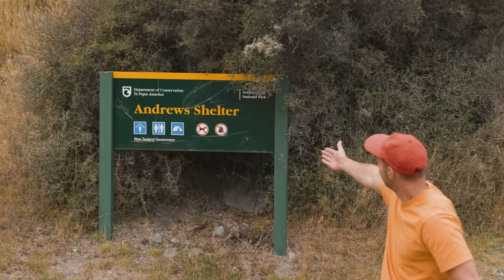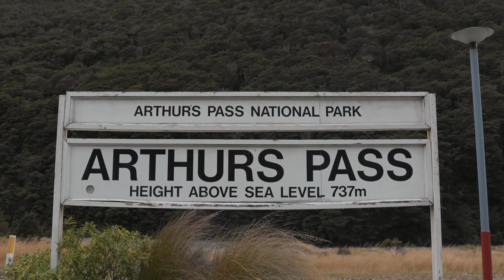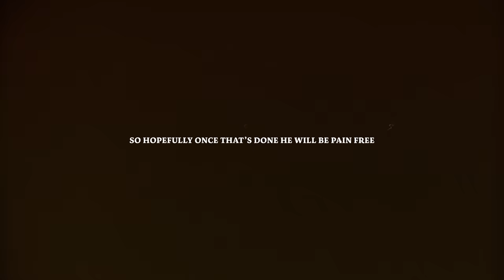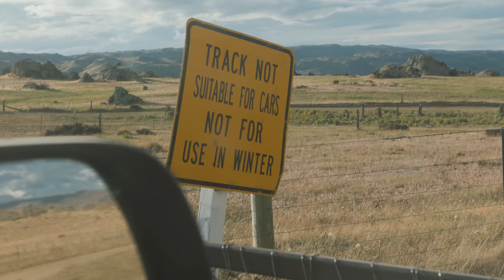Finding South - New Zealand | An Off-Road Journey Through The South Island's Backcountry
We have always wanted to freely tour the beautiful, but harsh South Island of New Zealand, and after plenty of smaller trips it was time to experience a more extended journey.

Our aim was to make no plan, explore the less explored and drift with the weather throughout the Island, all while trying to experience as much as possible off the tar seal.

Join us for this 20-minute film following the highs and lows we encounter on the adventure.

Shot and Edited by Joel McDowell & Andrew Lewthwaite.

Support from Feldon Shelter, West Supply, Toyo Tires & Canon New Zealand.